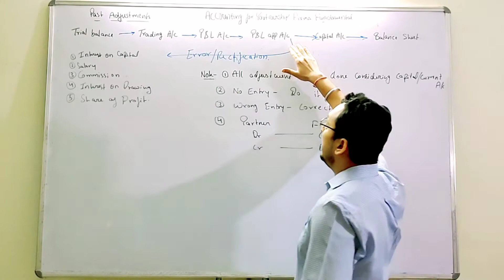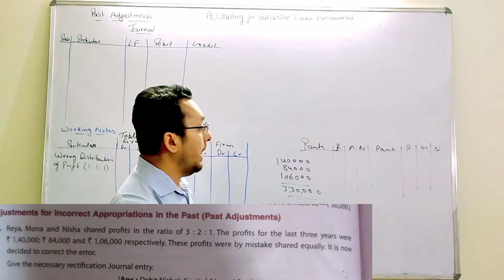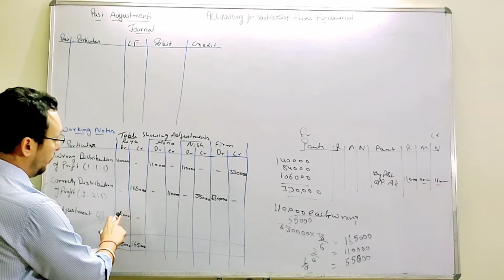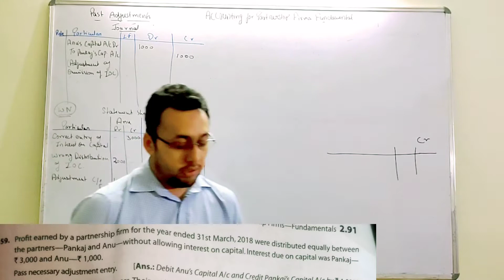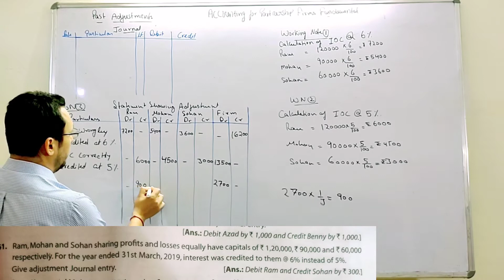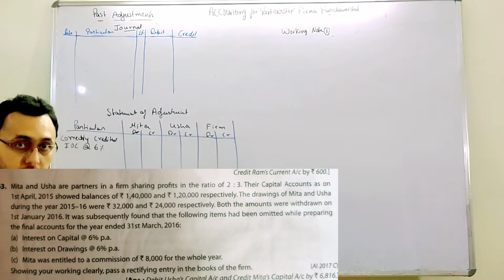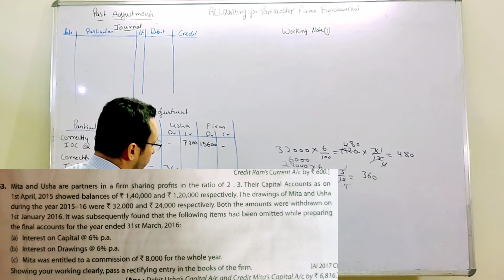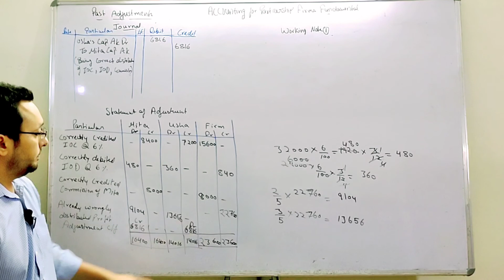Accounting for Partnership Firms Fundamentals Video 10,Past Adjustments.